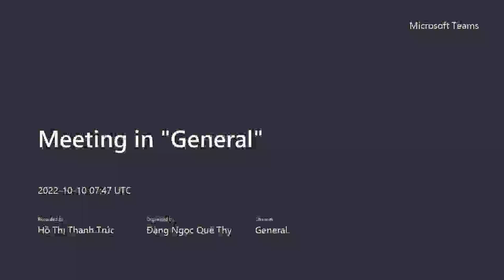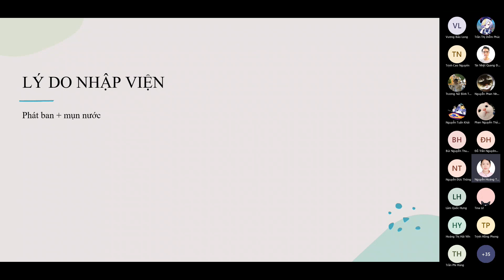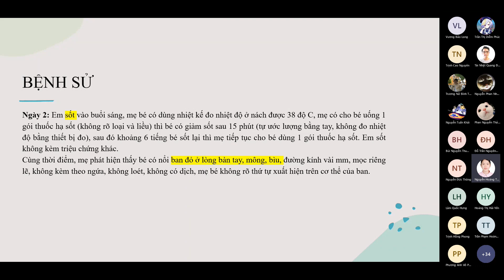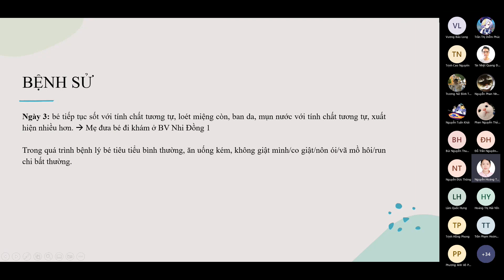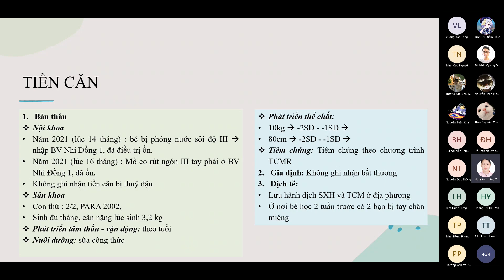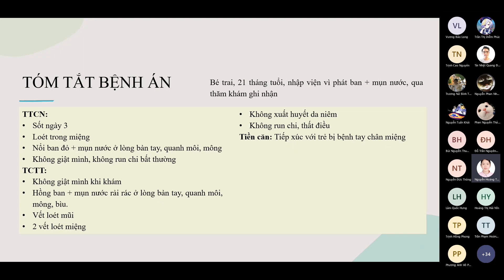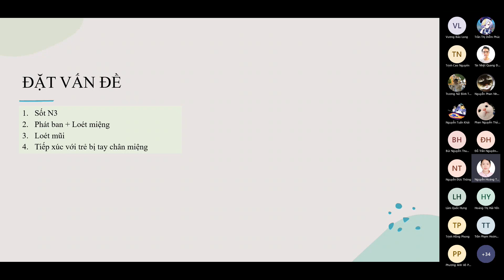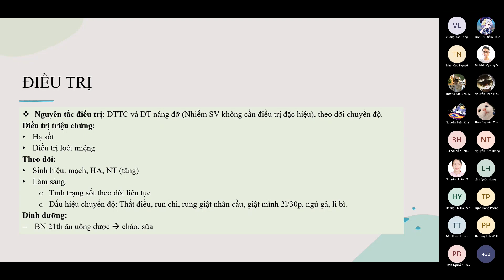TRÌNH BỆNH TAY CHÂN MIỆNG TRẺ EM